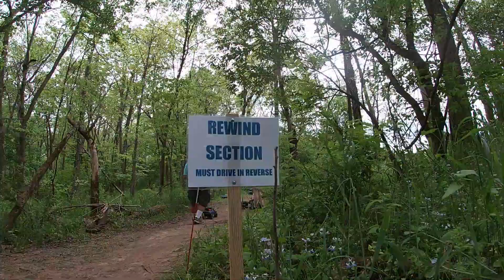Capra on trail 5 Beat the Creek 2023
I may have gotten one track minded, but here is the Capra on trail 5.